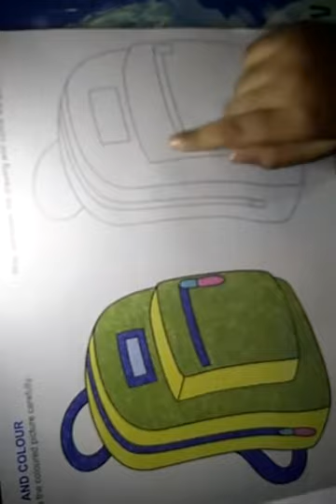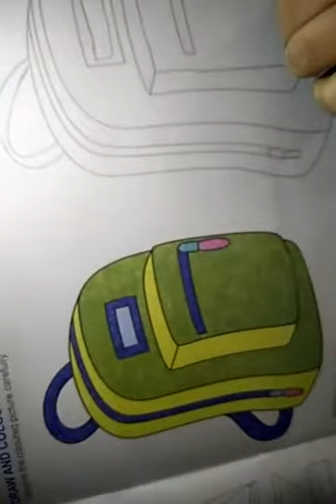Drawing for kids! Drawing for fun/bag drawing and colour sense /bachho ke liye amazing drawing fun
Is video me aap mere saath colour kijiye  . kids ka extra time colour and drawing ke saath Acha activity mana jata hai.  Is drawing me bag kaise draw karte hai uska idea bhi milega saath saath bachho ko colour karne kamrul majaa.
 Easy drawing and colour with kids AaRuqa.